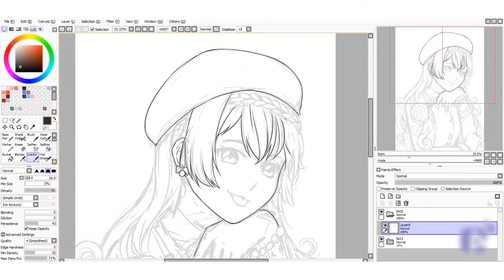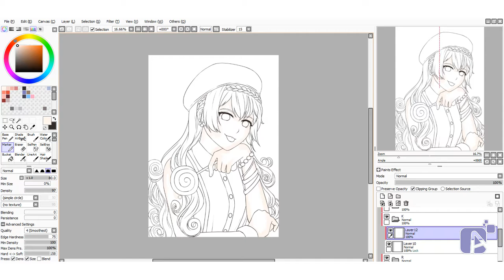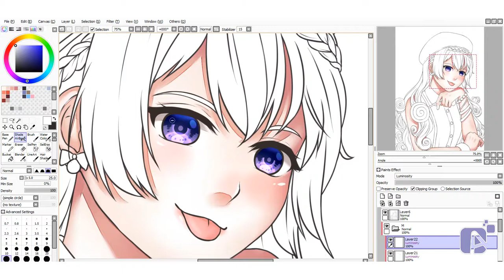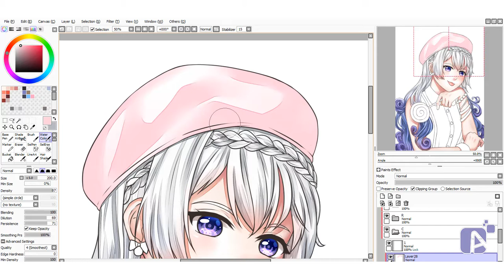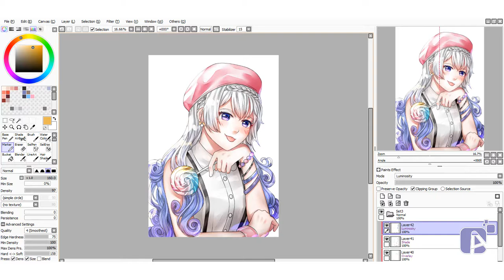Speedpaint - Commission for Viral (Timelapse #81)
C26082020
Commission for Viral. Thank you so much 💙